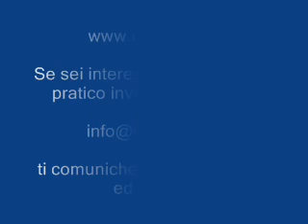3096_O_16937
3096_O_16937